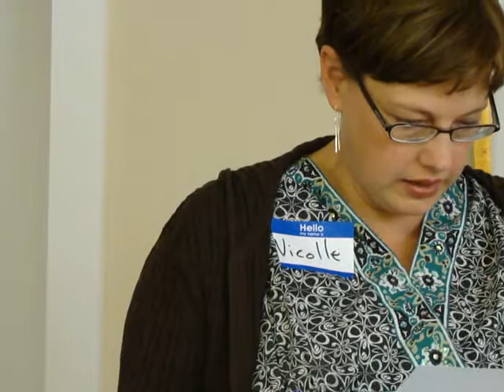20100410 - Ah Counter Report - NS M4V06088.MP4